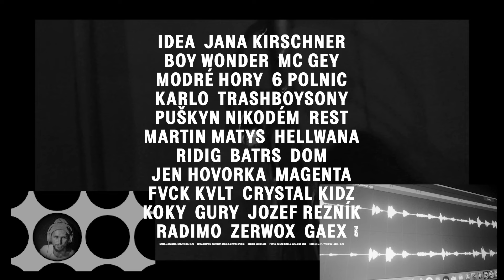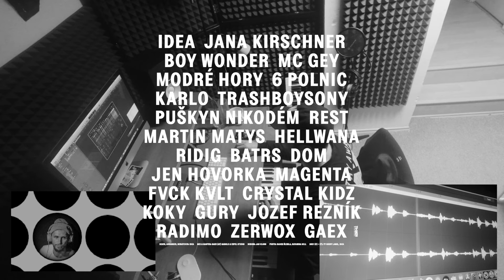Idea — Automat feat. D.O.T.S.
𝐈𝐝𝐞𝐚 - "𝐎 𝐛𝐞𝐚𝐭𝐞𝐜𝐡 𝐚 𝐥𝐢𝐝𝐞𝐜𝐡"

~~~ Track credits ~~~

beat: Idea
vocals: Idea, Batrs, Ridig, Dom
mix, master: Gaex @ Gargle & Expel studio

Follow D.O.T.S.